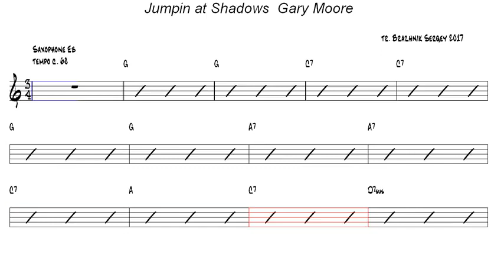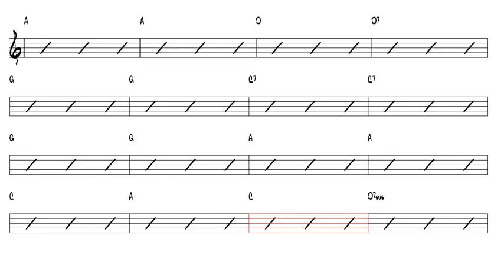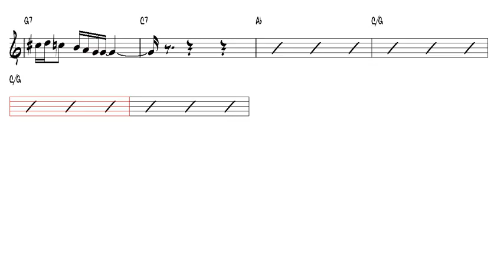Jumpin at Shadows Gary Moore Alto Sax